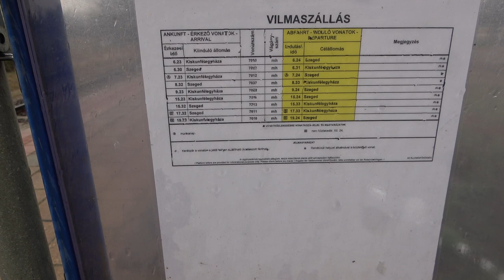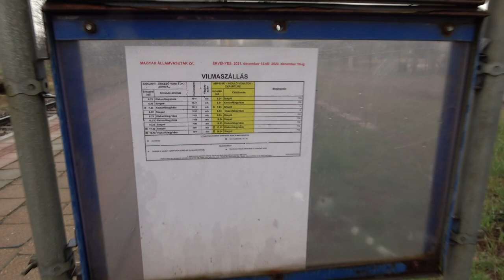2022.04 Biciklitúra 140-es vonal mentén, őrhelyek, megállók és állomások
Bankszámla:
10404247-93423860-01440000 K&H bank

Jánosszállástól Balástyáig a vonal mentén.